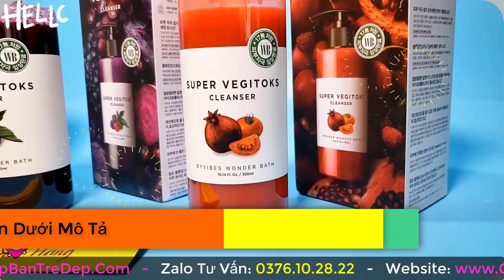Cách Sử Dụng Sữa Rửa Mặt Rau Củ Super Vegitoks Cleanser? Hướng Dẫn Chi Tiết?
Trong quy trình chăm sóc da, thì việc sử dụng sữa rửa mặt là bước quan trọng giúp loại bỏ các bụi bẩn, ngăn ngừa mụn, ngăn ngừa lão hóa, mụn ẩn, giúp da sạch sâu hơn. Thế nhưng để sữa rửa mặt rau củ phát huy tác dụng và hiệu quả tốt hơn. chị em nên nắm được những bước sử dụng cơ bản. Trong video này mình sẽ hướng dẫn các bước chăm sóc da với dòng Sữa rửa mặt rau củ cho những bạn chưa biết cách sử dụng hiệu quả cho da nhé

➡ Xem video cách phân biệt Sữa rửa mặt Rau củ thật giả ở đây: